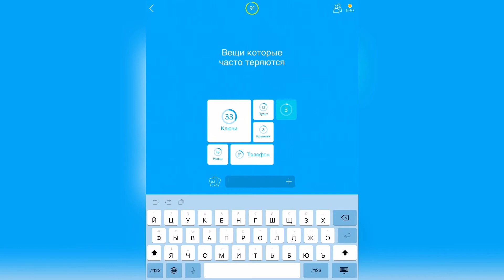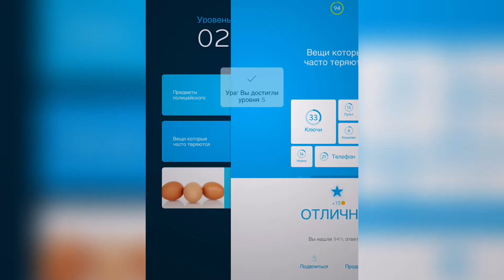94% / Уровень 2 / Вещи которые часто теряются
Как пройти 94%, прохождение, ответы, решение уровней Вещи которые часто теряются

Привет, ребята!